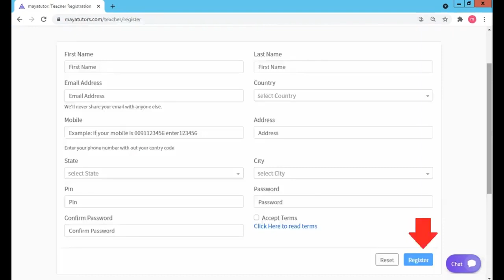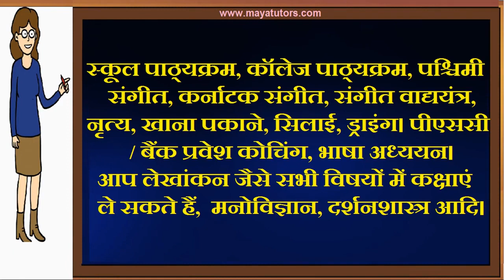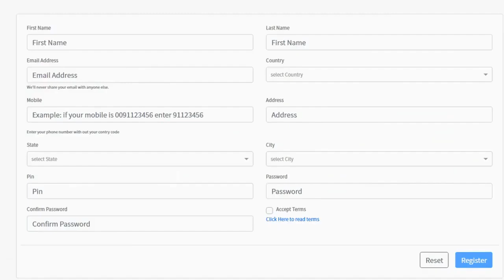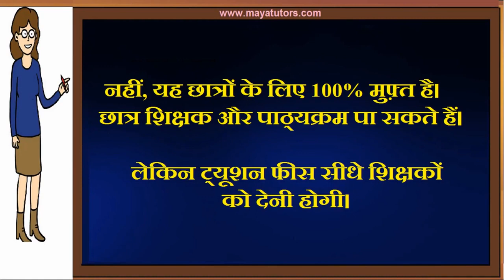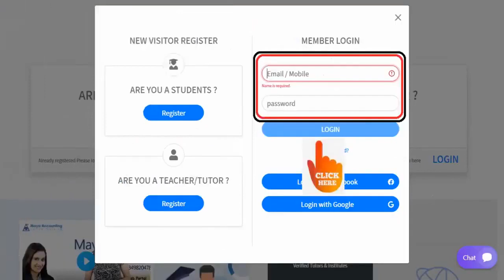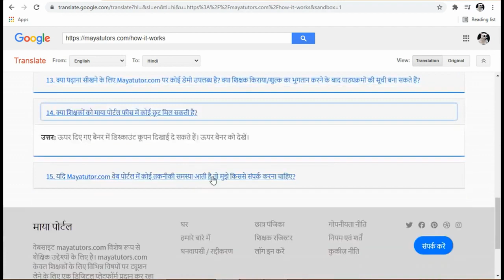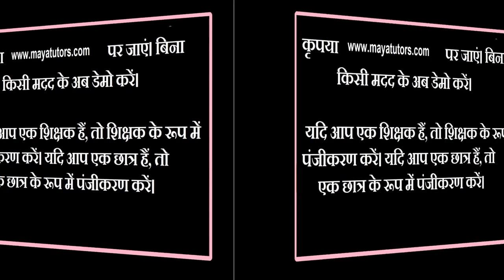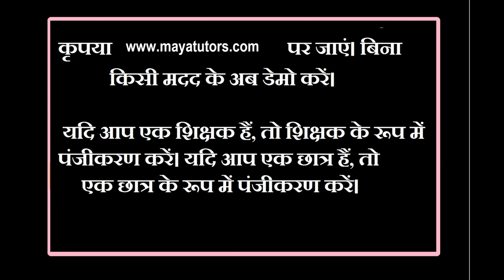MAYA TUTORS , Free Online Tuition , Free Tuition Site , Free App For Tuition in Dhanbad